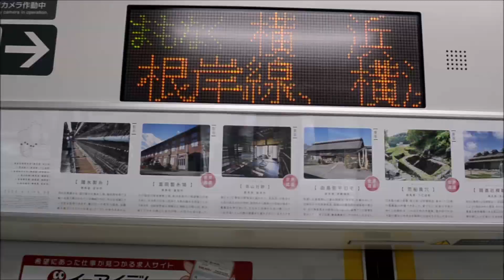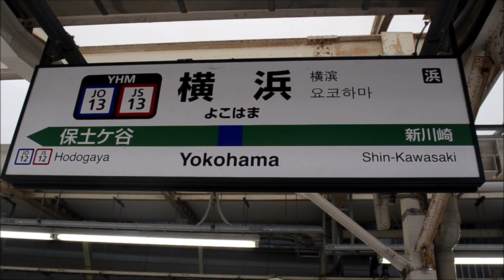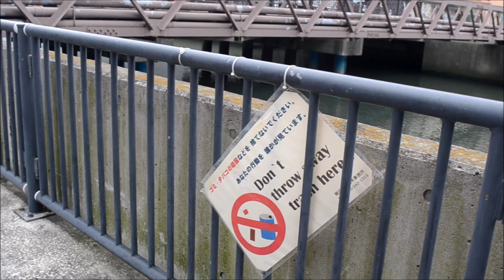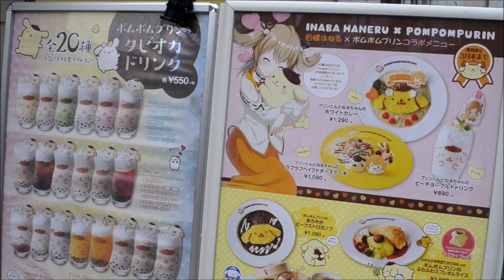Current Day in the Life #5 - Back to Work - Busy Tokyo Commute to Yokohama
So I’m gonna be posting daily vlogs for the next few days at 12 Japan time. Not sure how long I’m gonna keep it up, but with the whole weird virus situation the world is in and I actually have already planned days off of work right now, let’s do some at home vlogs!  I requested these days off to make up for extra days I worked, my work hasn’t closed, I still have work on Tuesday for now, but lots of things I was going to do during this free time were closed, cancelled, or postponed, and my love had his work closed, so we’re together!  Now it's back to work, so what's it like working in the midst of this?

Gonna make the best of this weird confusing time and share it with you guys.  Usually I hate spending time at home for too long, but when I have no other choice, I’m glad to be able to get stuff done I’ve been meaning to do! And I’m always happy to get time with my love